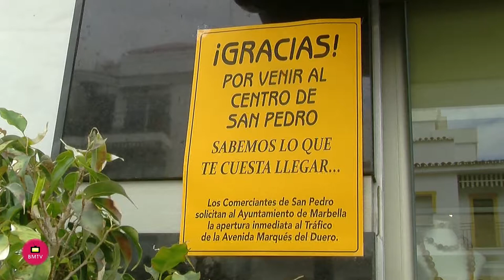EL PSOE EXIGE UNA PLANIFICACIÓN ORDENADA DE LAS OBRAS EN SAN PEDRO Y SOLICITARÁ LA CREACIÓN DE UNA M